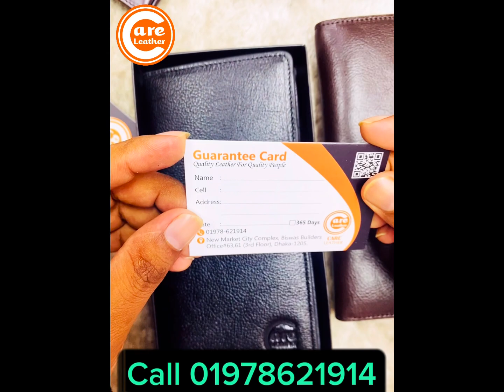Authentic 100%Leather Money Bag Wallet Quality Collection| ১০০%চামড়ার মানিব্যাগ প্রিমিয়াম কোয়ালিটি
অর্ডার করতে এখনই আমাদের ফেসবুক পেজে ইনবক্স করুন . অথবা WhatsApp করুন 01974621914
ডেলিভারি ম্যান এর কাছ থেকে প্রোডাক্ট বুঝে পেয়ে তারপর টাকা দিবেন
আপনার অগোছালো পকেট কে গুছিয়ে রাখতে CARE LEATHER নিয়ে এসেছে Exclusive Smart Long Wallet
ওয়ালেটের ভিতরে ফোন রাখার স্পেশাল স্পেস আছে যেখানে হাইয়েস্ট ৭.৫" পর্যন্ত সাইজের ১টি মোবাইল ক্যারি করা ওয়ালেটটি।
সব মিলিয়ে একে বলা যায় ওয়েল অরগানাইজড একটি ওয়ালেট,রাফ ইয়ুজ, বিজনেস ট্রিপে কিংবা ট্র্যাভেলে ব্যবহারের জন্য উপযুক্ত।
Long Wallet এ পাচ্ছেন ১টি ক্যাশ ও ১টি মোবাইল কম্পার্টমেন্ট। এবং ১২ টি কার্ড স্লট।
ডেলিভারি চার্জ এবং সময় ⤵️
➡ ঢাকার মধ্যে পাচ্ছেন হোম ডেলিভারি (চার্জ ৬0  টাকা)
➡ ঢাকার বাহিরে আমরা হোম ডেলিভারি পাঠিয়ে থাকি। (চার্জ ১০০ টাকা)
🛒পণ্য সম্পর্কে বিস্তারিত জানতে ও অর্ডার করতে পণ্যের ছবি, আপনার নাম, মোবাইল নাম্বার ও ঠিকানা লিখে আমাদের ইনবক্স করুন অথবা কল করুন
☎️ HOTLINE
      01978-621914